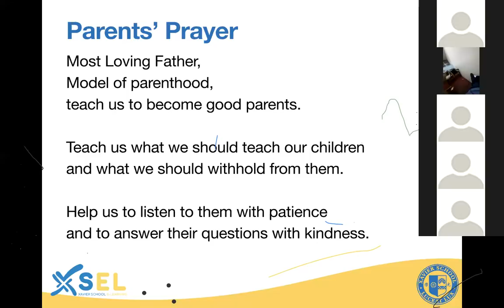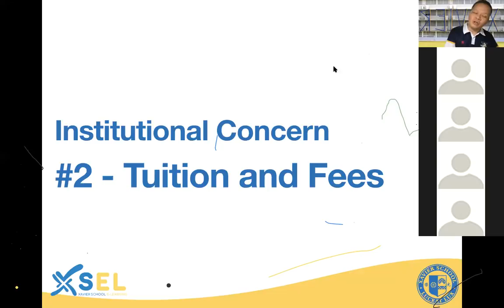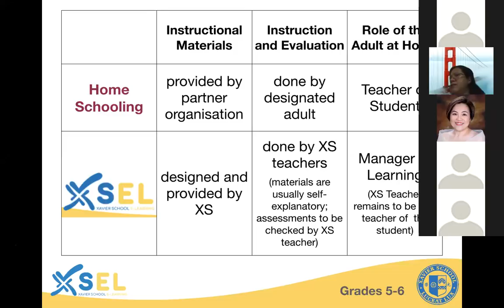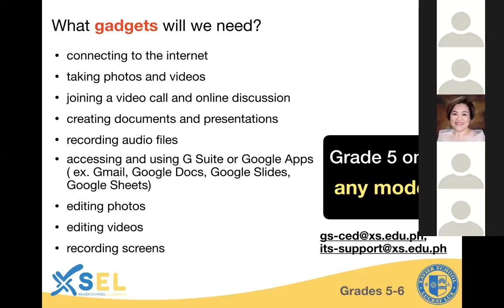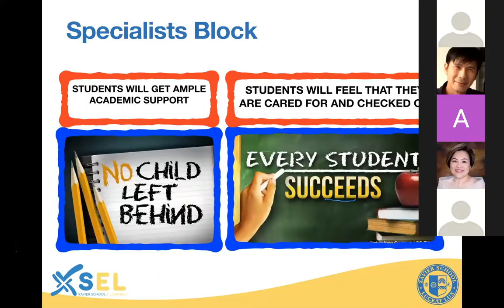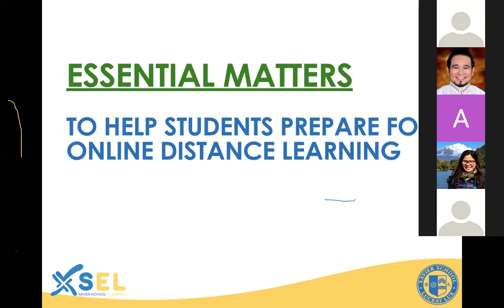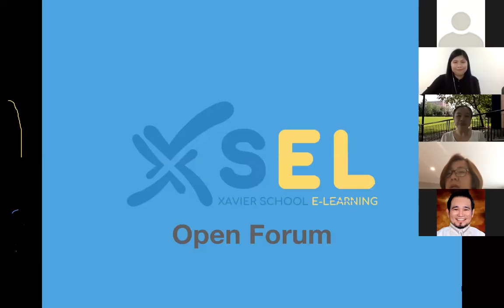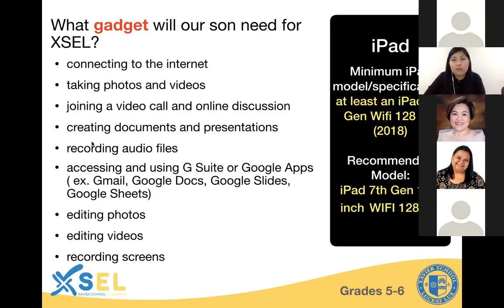Grades 5 & 6 Parents Orientation SY 2020 21